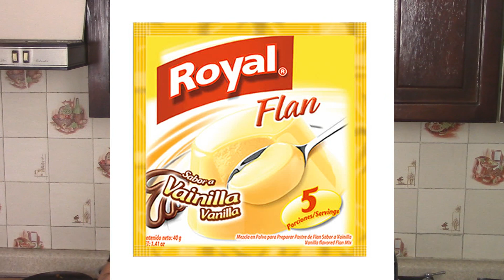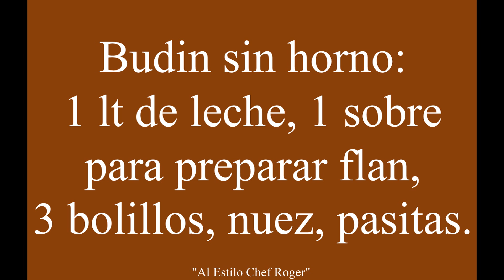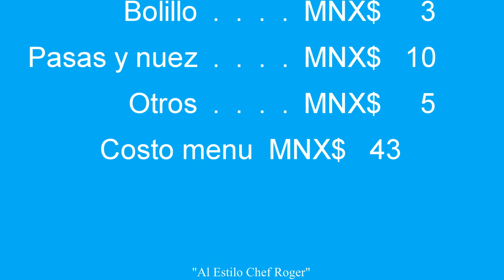Utiliza tu pan viejo y conviértelo en un rico postre, Budín de pan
Recetarios Reutiliza todo el pan viejo que tengas para preparar un rico budin de pan, puede ser con pan de sal o pan de dulce.
como hacer budin, receta de budin, como hacer budin, budín sin horno, receta sin horno, postre sin horno, budin de bolillo